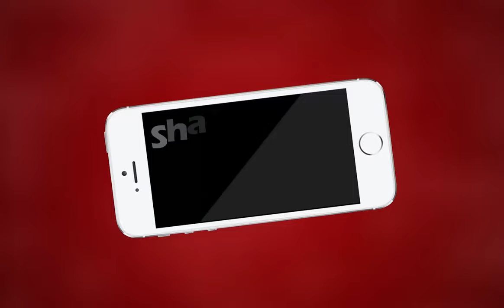AJMER NEWS | अजमेर देहात अध्यक्ष की प्रेस वार्ता | MTTV INDIA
अजमेर देहात अध्यक्ष की प्रेस वार्ता
कांग्रेस पर बोला जवाबी हमला
कांग्रेस प्रत्याशी अजमेर छुट्टी मनाने आए है : बीपी सारस्वत
सभाओं में लोगों को सरकारी दबाव डालकर ले जाया जा रहा है :बीपी सारस्वत
एक युवक लाकर दिला दे जिसे बेरोज़गारी भत्ता मिला हो :बीपी सारस्वत
चंबल के पानी की योजना वसुंधरा राजे की है, जिसपर काम चल रहा है :बीपी सारस्वत
क्यों समाज की बैठको में अकेले कांग्रेस प्रत्याशी ही नज़र आ रहे है ?
राजस्थान की कांग्रेस सरकार ने मोदी सरकार की योजनाओ को बंद किया :बीपी सारस्वत
कांग्रेस अजमेर से जीती तो स्मार्ट सिटी, हदय योजना भी बंद हो सकती है :बीपी सारस्वत